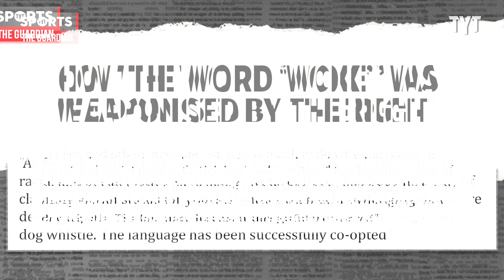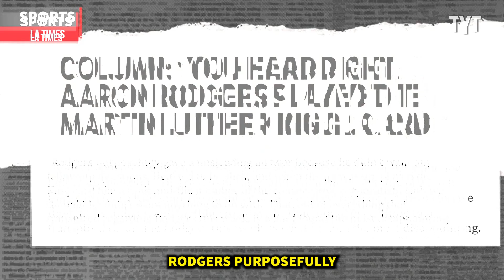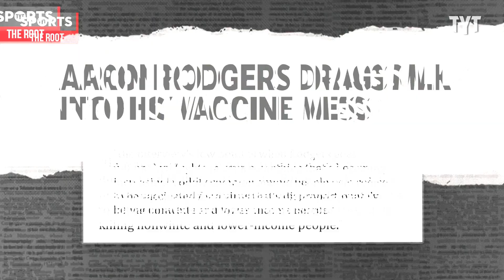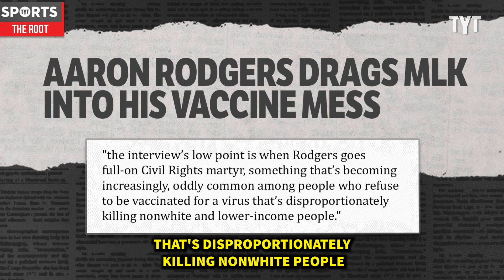Sunny Hostin SLAMS Aaron Rodgers For His Brazenness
Sunny Hostin is calling out Aaron Rodgers. Rick Strom breaks it down.

Rick Strom